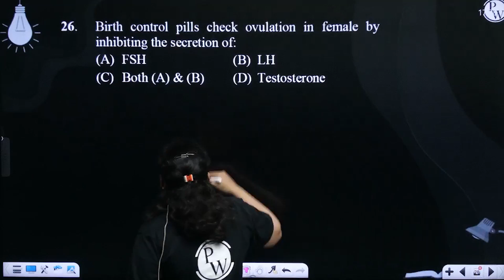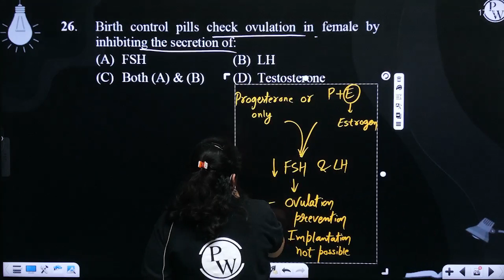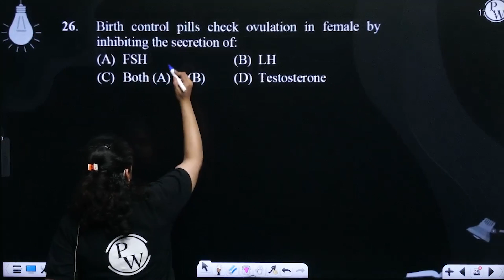Birth control pills check ovulation in female by inhibiting the secretion of:....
Birth control pills check ovulation in female by inhibiting the secretion of: 📲PW App